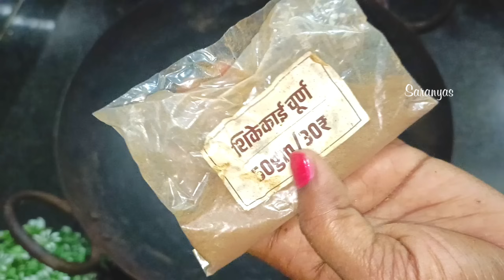Natural Hair Dye||എത്ര നരച്ചമുടിയും ഒറ്റ യൂസിൽ കറുപ്പിക്കാൻ ഇത് മതി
എത്ര നരച്ച മുടിയും ഒറ്റ യുസിൽ തന്നേ കറുപ്പിക്കാൻ സഹായിക്കുന്ന നല്ലൊരു ഹെയർ ഡൈ ആണ് ഇന്നത്തെ നമ്മുടെ വീഡിയോ. ഇതൊരു ഹെയർ ഡൈ എന്നതിലുപരി നല്ലൊരു ഹെയർ ഗ്രോത്ത് റെമഡി കൂടിയാണ്. ഇന്ന് നമ്മൾ ഇവിടെ തയ്യാറാക്കുന്നത് ബ്ലാക്ക് ഹെന്ന ആണ്. സാധാരണ ഹെന്ന ഉപയോഗിച്ചാൽ നമ്മുടെ മുടിക്ക് ബ്രൗൺ കളർ ആണ് വരുന്നത്. ഈയൊരു ഡൈ അല്ലെങ്കിൽ ഹെന്ന ഉപയോഗിച്ചാൽ നമ്മുടെ മുടിക്ക് കറുപ്പ് കളർ ആണ് കിട്ടുന്നത്